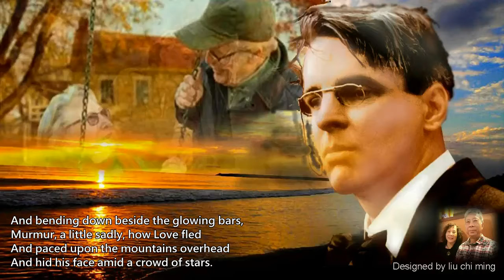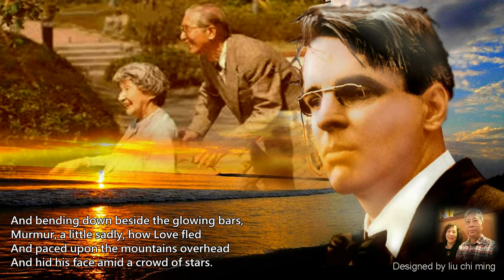When You Are Old And Gray 當你老了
When You Are Old  當你老了